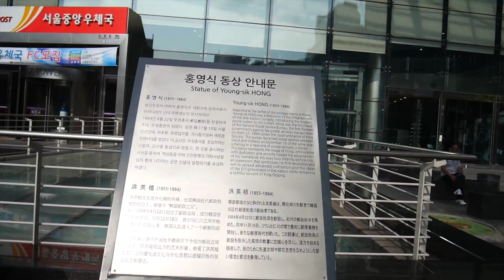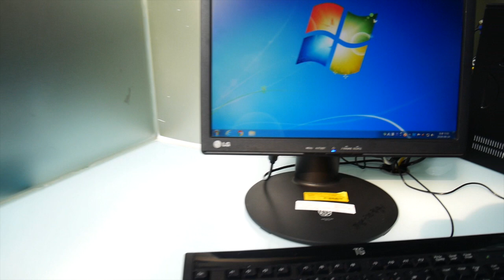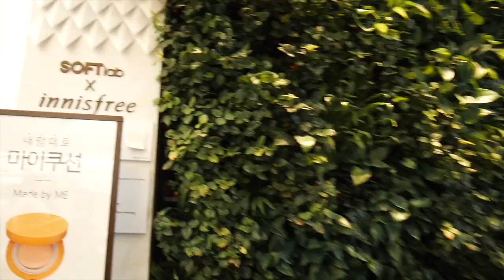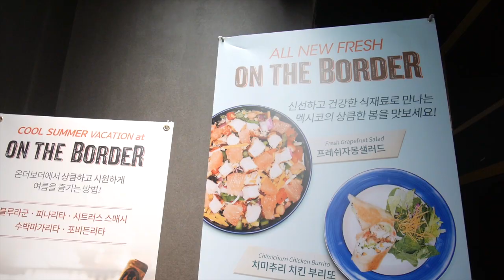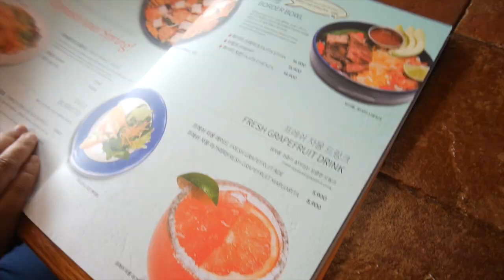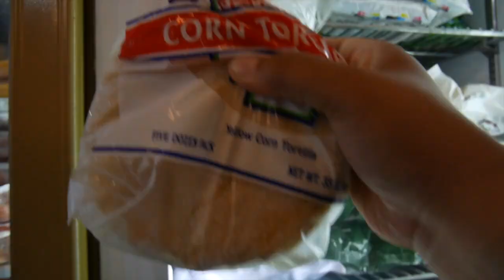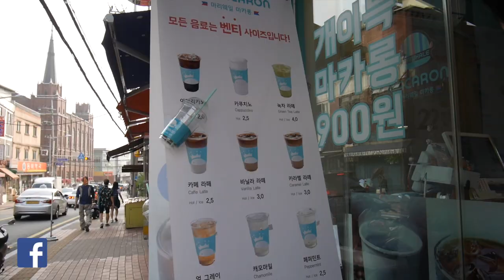Double Trouble TV 256: ¡¡Me estoy quedando ciega!! [Vlogs de la Vida Diaria en Corea] ♥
¿Qué qué? ¿Me estoy quedando ciega?, en el vlog de hoy los llevamos de compras y les dejamos un regalito visual.

Gisela ⇥ giselaverdinm
Diana ⇥ dverdinm